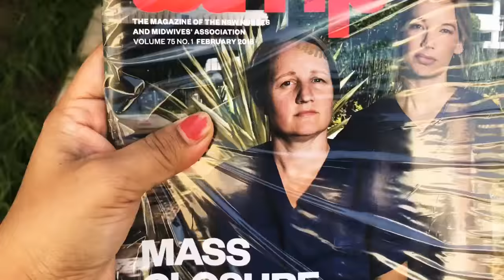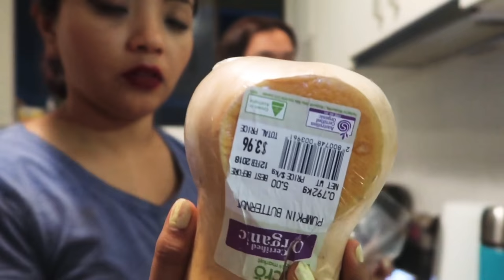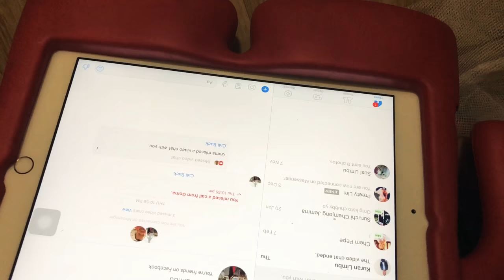Daily vlog|| normal day || picking up neo from school|cyril baby love lemonnepalese family